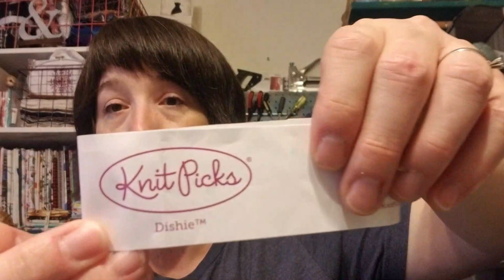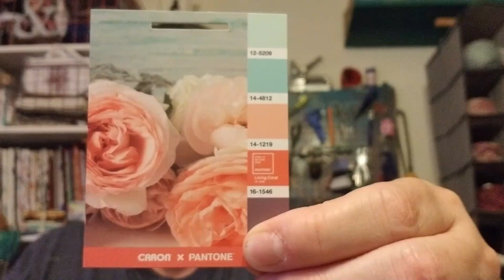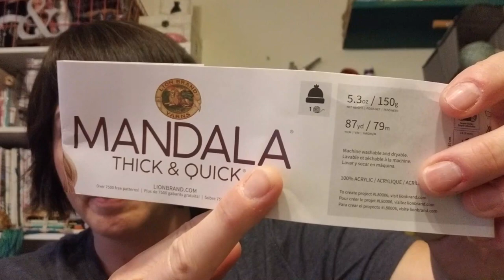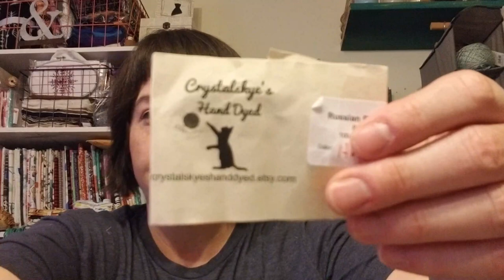Teadoddles Tidbits - Hats, scrubbies, shawls, and afghans